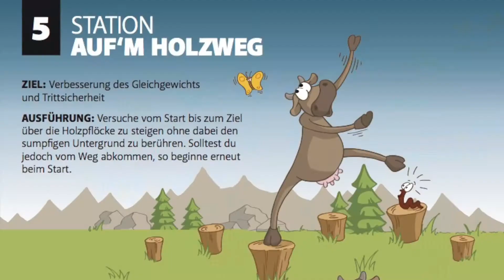Trail Running ParKuhr Station 5 Auf'm Holzweg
Ziel dieser Station ist die Verbesserung des Gleichgewichtes und Trittsicherheit.